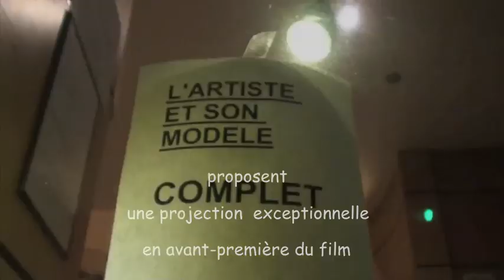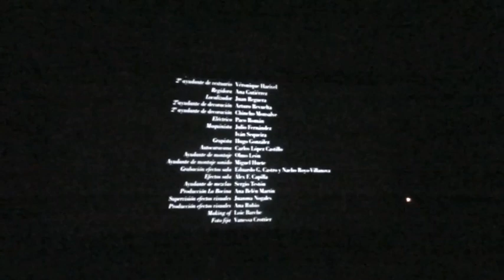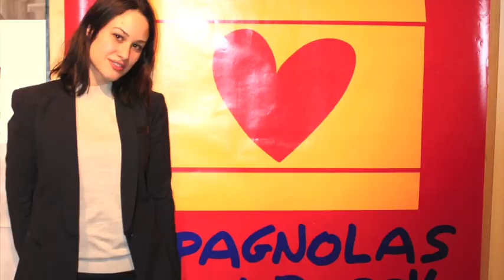Espagnolas en Paris/Passy "El artista y la modelo" de Fernando Trueba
Video Réalisé par Laura Del Sol

"L'artiste et son modèle", ¡ une réussite !
La grande salle du cinéma Majestic Passy s'est remplie de nouveau lundi soir (25/02/2013) pour l'avant-première parisienne de "L'artiste et son modèle", de Fernando Trueba, ovationné par les 320 spectateurs présents.

Merci à l'équipe du film - Fernando Trueba, Jean Rochefort, Aida Folch, Jean-Claude Carrière, Martin Gamet, Cristina Huete - pour leur disponibilité totale, le soir comme lors de la séance matinale à l'intention des lycéens.

Un grand merci à la distribution, Bac Films, qui a eu le détail d'offrir des invitations à la trentaine de personnes qui n'ont pas pu rentrer, pour qu'elles puissent découvrir ce film magnifique lors de sa sortie en salles, le 13 mars prochain.

Merci enfin aux partenaires qui ont contribué grandement au succès de la soirée, Instituto Cervantes, Don Pepe, ainsi qu'à l'équipe des Écrans de Paris et aux volontaires gnolesques, ils ont tous encore une fois assuré à fond !